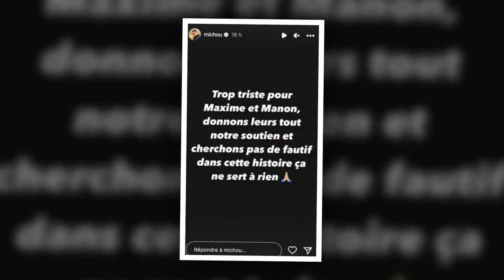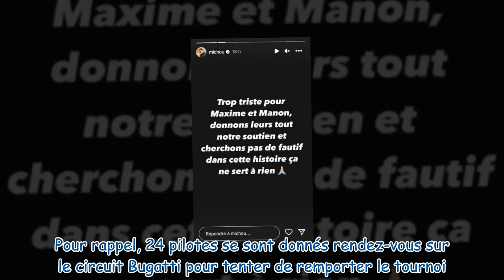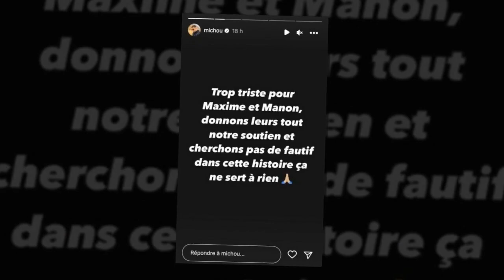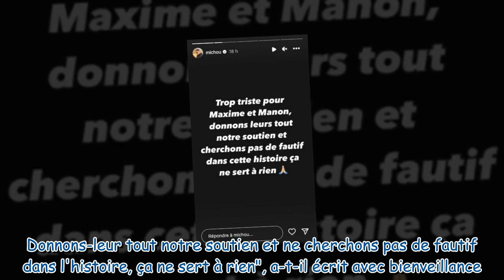« Ne cherchons pas de fautif » présent, Michou réagit à l'accident entre Manon Lanza et Maxime Bia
« Ne cherchons pas de fautif » : présent, Michou réagit à l'accident entre Manon Lanza et Maxime Biaggi au GP Explorer 2